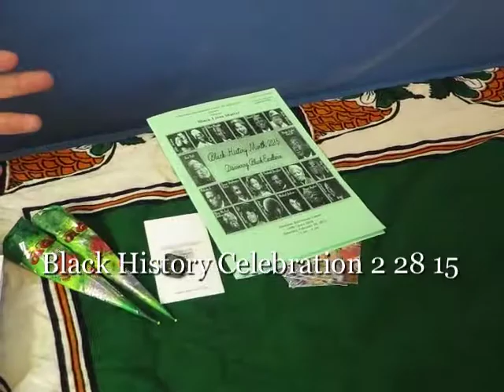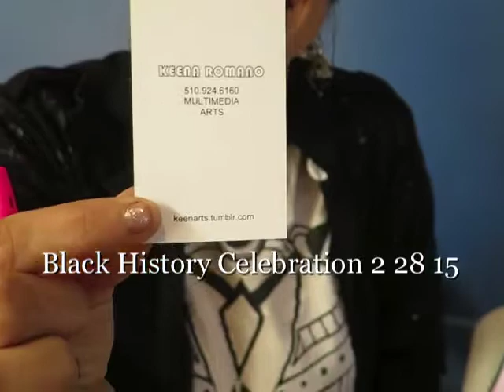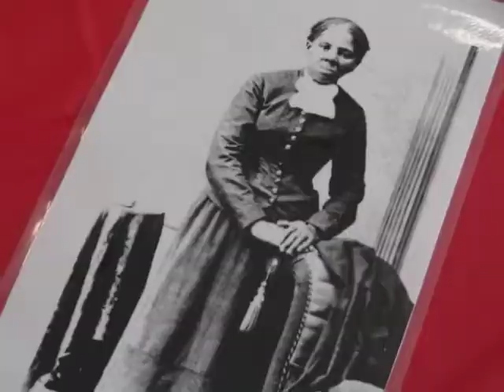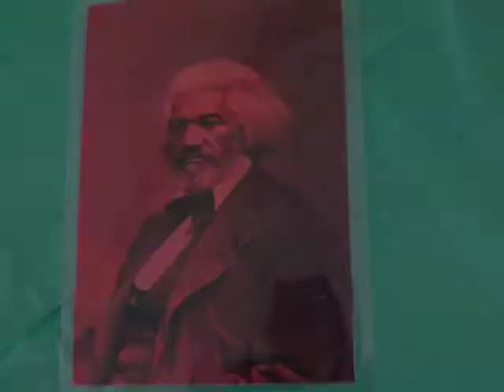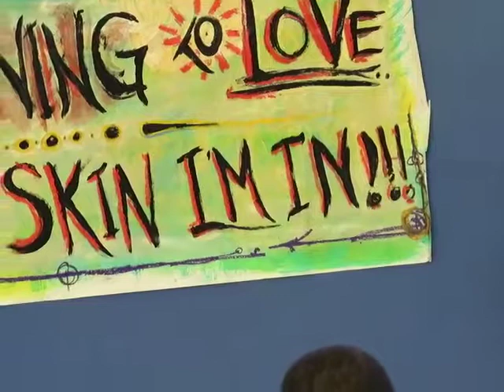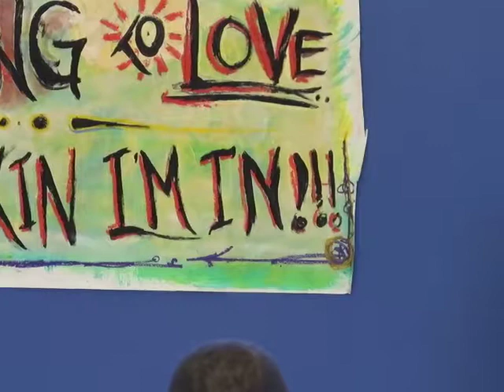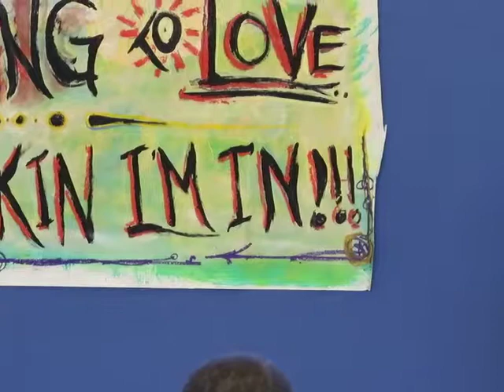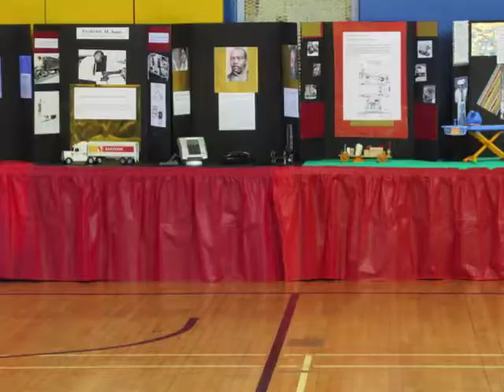BHC 2 28 15 SD 480p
Members of San Francisco's black community come together in celebration of Black History  Month.